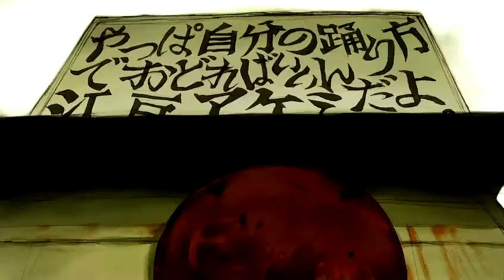[HC][NHK.anikuri15][season1][Osamu.Kobayashi.MADHOUSE][小林治][三茶Blues][848x480][GB].rmvb